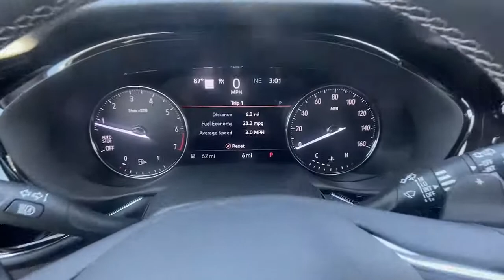2022 Buick Envision Carrollton, Franklin, Atlanta, Marietta, Newnan, GA NB836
Summit White New 2022 Buick Envision available in Carrollton, Georgia at John Thornton Cadillac Buick GMC. Servicing the Franklin, Atlanta, Marietta, Newnan, GA.